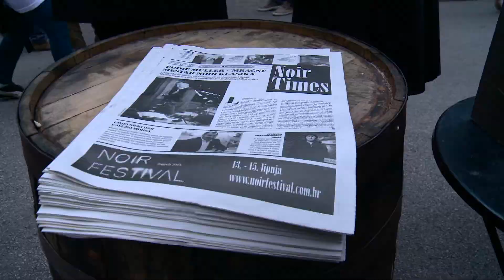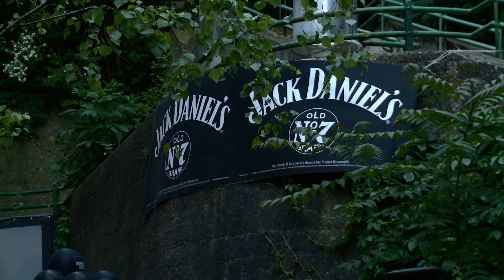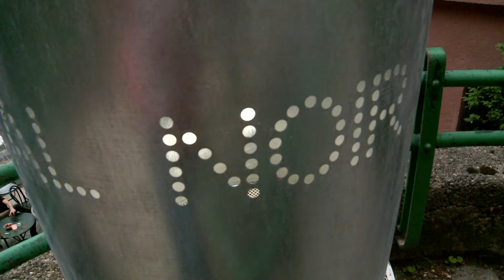NOIR FESTIVAL ZAGREB 2013.